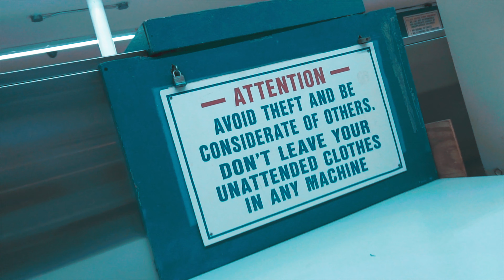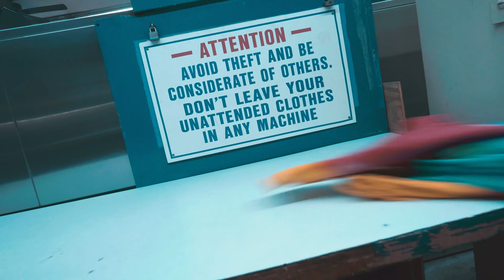Truf CAPO - Stackin 'Official Video'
Follow Truf Capo on IG